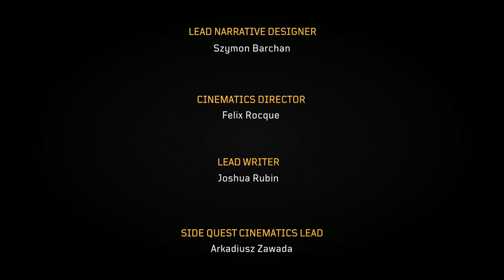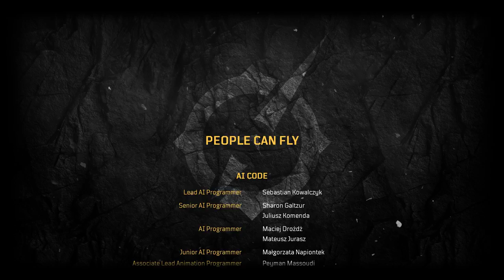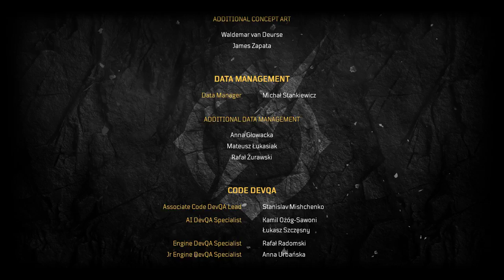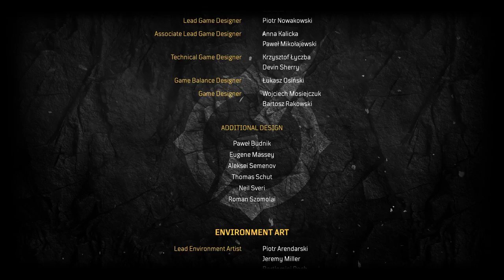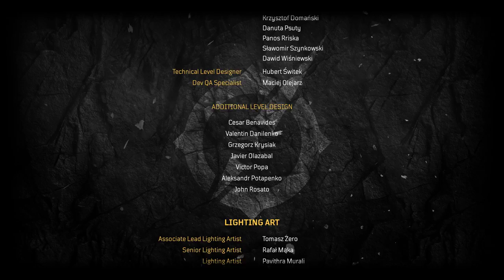Outriders Full Game la Mistificatrice Parte finale | Outriders Full Game the Mystifier Final Part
Le ho provate tutte ma alla fine mi sono arreso e ho dovuto mettere il Mondo su facile però continuo a giocarci perchè ci sono ancora molte cose da scoprire per diventare invincibile.